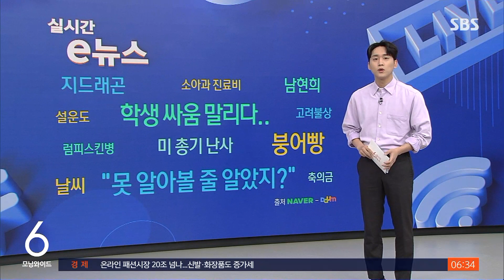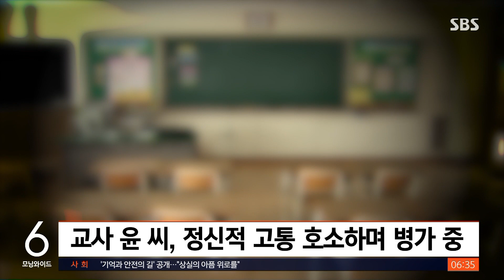싸움 말리다 아동학대 고소된 교사…'재정 신청' 끝 결론 / SBS / 실시간 e뉴스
싸우는 학생들을 말리기 위해 책상을 넘어뜨린 교사를 아동학대 혐의로 고소한 학부모가 검찰의 무혐의 처분에 반발해 법원에 재정 신청까지 냈지만, 기각됐다는 소식입니다.

광주고등법원은 어제(26일), 학대 피해를 주장하는 학부모 측이 광주의 모 초등학교 교사 윤 모 씨와 학교장을 상대로 제기한 재정 신청을 기각했습니다.

앞서 윤 씨는 지난해 4월 교실에서 다른 학생을 때리며 싸우는 학생을 말리려고 책상을 넘어뜨리고, 성의 없이 써온 반성문을 찢었다가 학부모로부터 아동학대 혐의로 고소를 당했습니다.

하지만 광주지검은 윤 씨의 행위가 아동학대에 해당하지 않는다고 판단해 무혐의 처분을 내렸습니다.

이에 학부모 측은 광주고검에 재정 신청을 낸 것인데요, 재판부 역시 무혐의 처분이 정당하다고 판단했습니다.

교사 윤 씨는 현재 정신적 고통을 호소하고 있는 것으로 알려졌는데요.

학부모 측의 지속적인 민원과 소송 제기는 교권의 침해라며 교권보호위원회에 이에 대한 판단을 요구하고 결과를 기다리고 있습니다.